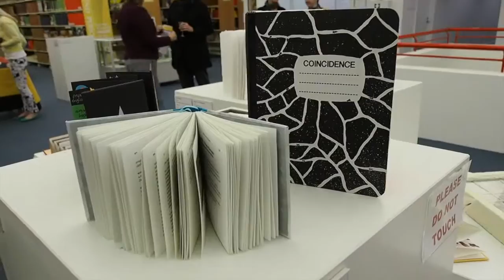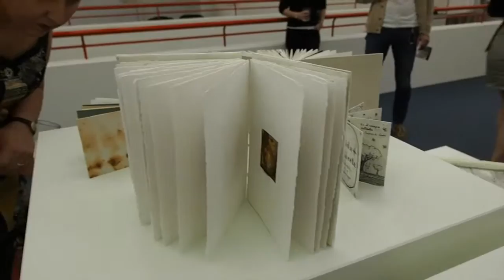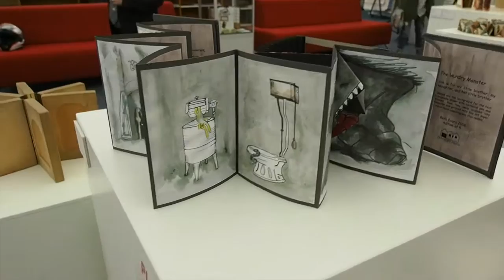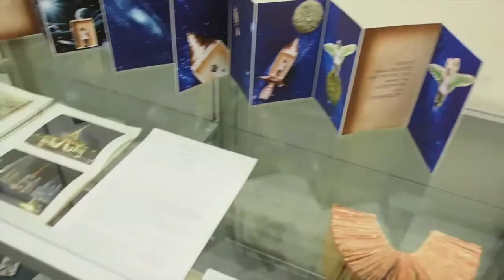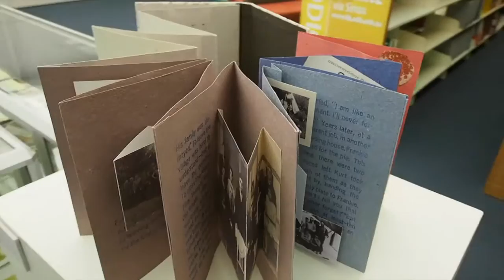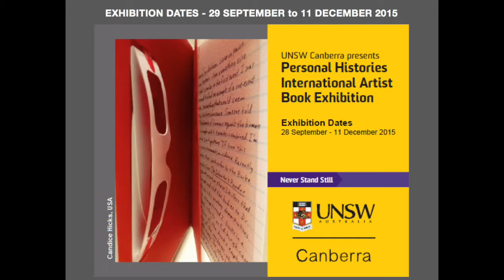Personal Histories opening Uni NSW-ADFA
The "Personal Histories" International Artist Book Exhibition highlights the dynamic world of contemporary artists’ book practice, with contributing artists from over 16 countries who attempt to reconfigure and reignite our relationship with the book.